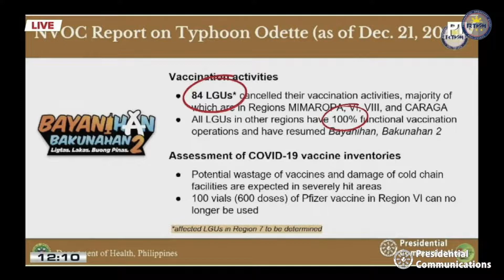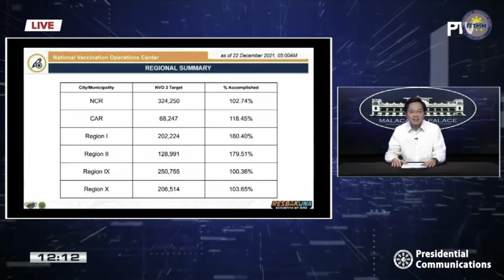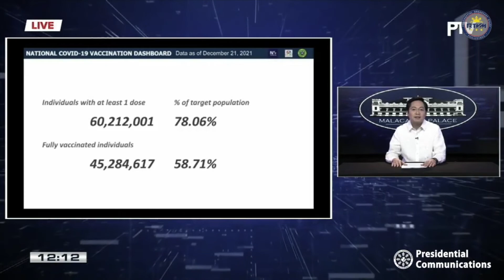45.2-M individuals now fully vaccinated vs COVID-19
As many as 45.2 million individuals are now fully vaccinated against COVID-19, acting presidential spokesperson and Cabinet Secretary Karlo Nograles reported on Wednesday. Video by PTV / RTVM